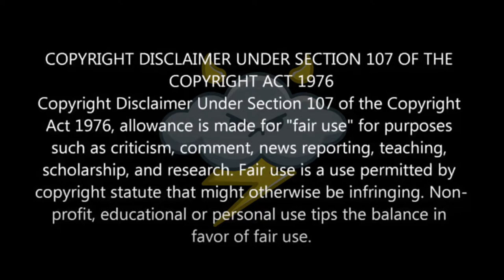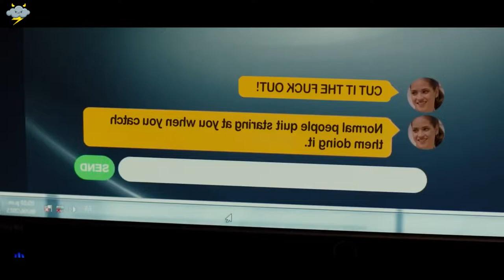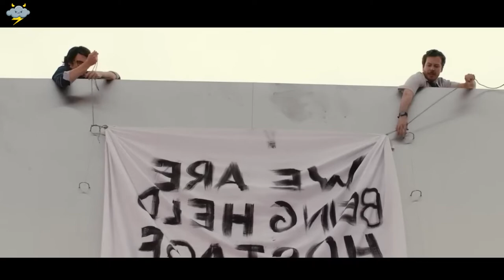Psycho Boss Locks 80 People In Office Building & Only 1 Can Survive And Get The Job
So we'll also talk about: Minutes movie, Minutes movie recaps, Minutes movies channel, Movie Recap, Movie Trailer, Movie Summary, Movie Review, Movie Story, Movie Recap Channel,  Cinema Summary, Cinema Recaps, Cinema Recapped, Cinema Trailer, Recap In Minutes, Story Summary, Story Recap, Story Recaps, Story Trailer, Story, Story Explained, Story Trailer, Cinema story Channel, Film Summary, Film Recaps, Film Recaps, Film Story, Film Explained, Film Trailer, Film Plot Twist, Cinema Film Channel, mystery Recaps, Mystery Story, Mystery Film, Detective Recap, Detective Recaps, Detective Story, Movies Under 20 Minutes, Fox recap, Recap in minutes, Recap in Minutes channel.

This author's review is for informative purposes without erotic overtones, a review of a feature film.

1. The videos have no negative impact on the original works.
3. The videos are transformative in nature.
4. We use only the audio component and tiny pieces of video footage if necessary.